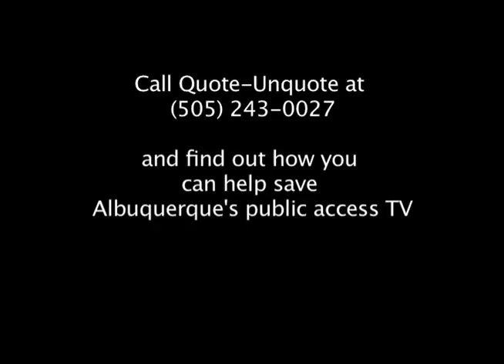Producer's Speak Out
Local Quote Unquote Producer Sam Eze speaks out about how he appreciates Quote Unquote  Media Center.